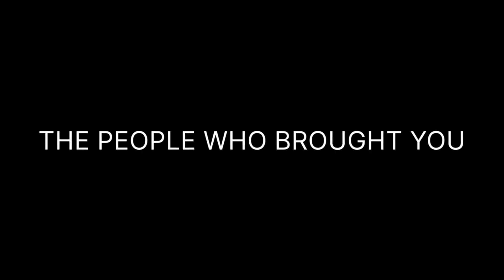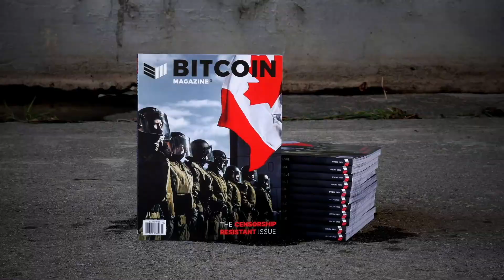Governments Working Together To Enforce Anti Bitcoin Laws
Will Governments work together to censor Bitcoin and Other Crypto currencies? The BM Live crew dives in to answer this question.

 bitcoin news stacking sats bitcoin price bitcoin magazine bitcoiners